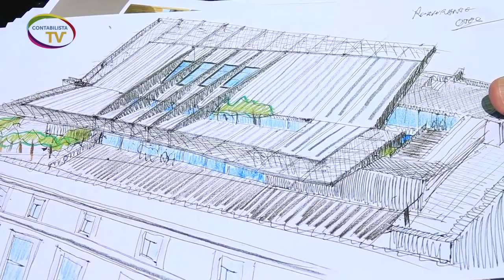Melhores momentos da inauguração do Porto (Reportagem 2)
Declarações do arquéologo, do arquiteto do projeto, do coordenador da formação da Ordem no Porto e do Bastonário